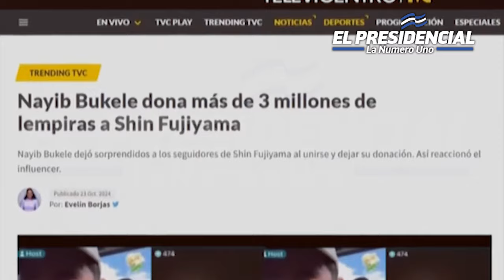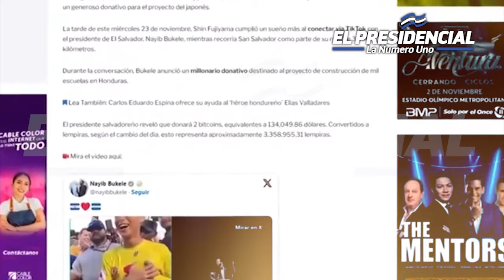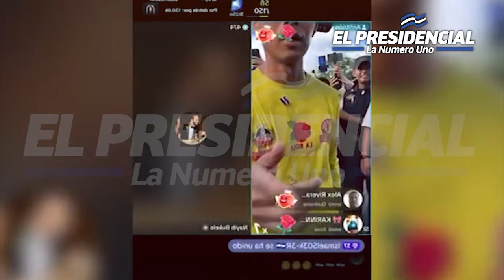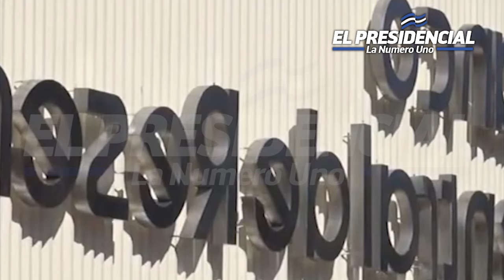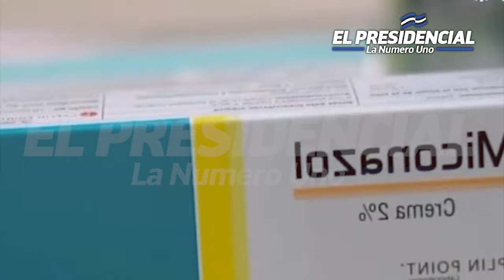DE ULTIMA HORA ¡SHIN FUJIYAMA! CAE EN SHOCK AL RECIBIR ESTA DONACION MILLONARIA DE ¡NAYIB BUKELE!